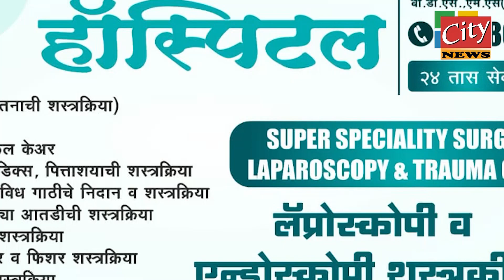बुलढाणा - रविकांत तुपकरांना मुंबईतील आंदोलनाच्या पार्श्वभूमीवर पोलिसांची नोटीस